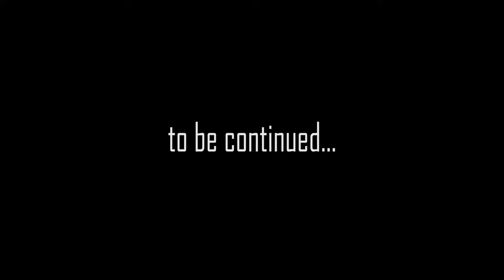Home nerf warriors during quarantine